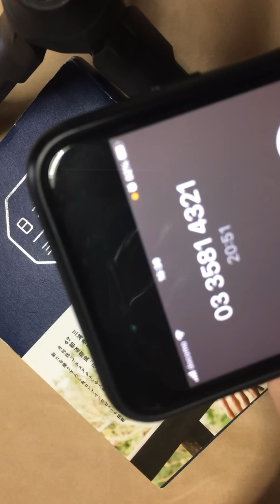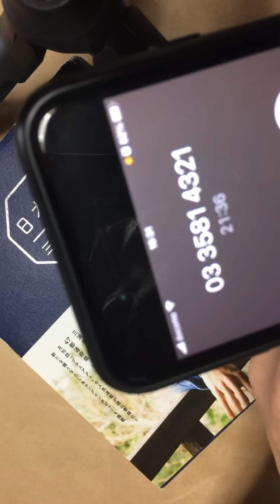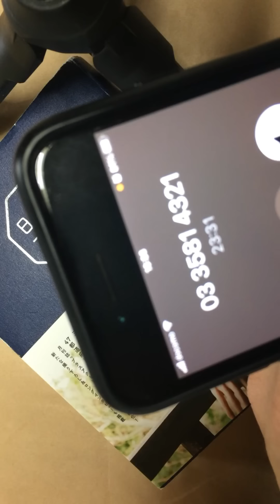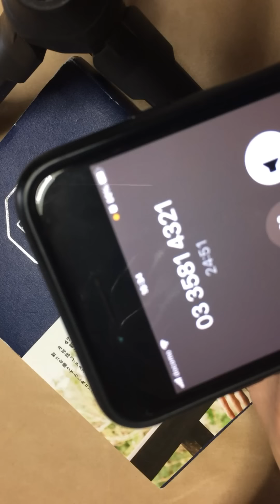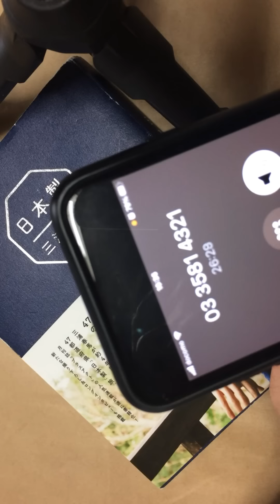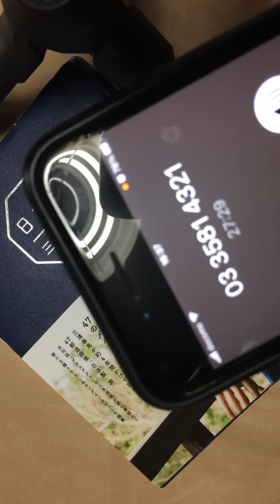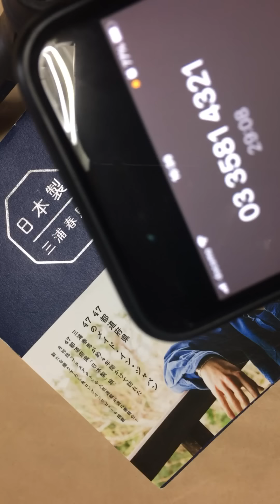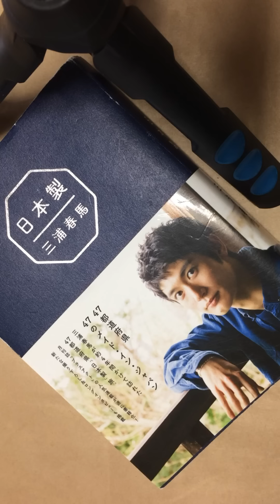【初公開】三浦春馬不審事件について警視庁捜査二課へ直球質問してみた